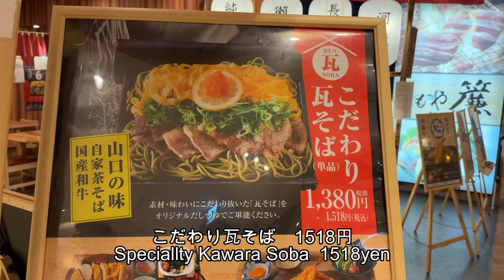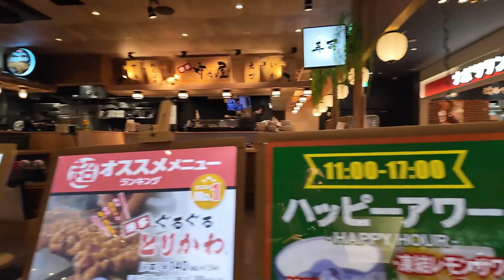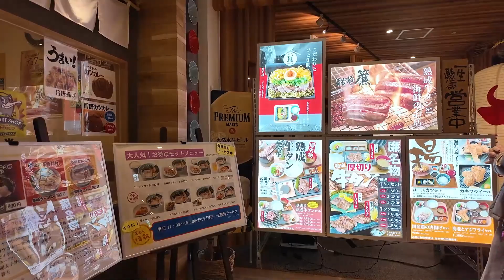うまいものや廉の瓦そば ビエラ小倉の散歩 Walking tour of Kawara Soba near Kokura Station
うまいものや廉